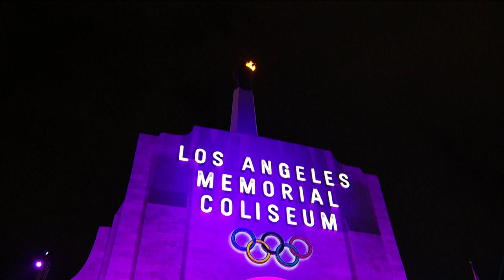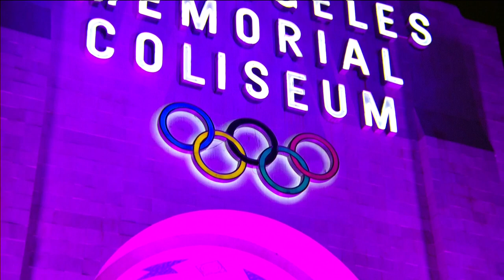Kathy Carter: How Los Angeles is perfect home for 2028 Olympics | Premier League | NBC Sports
Kathy Carter, CEO of LA28, joins Rebecca Lowe at Fan Fest to discuss how Los Angeles has the Olympics in its blood and what to look forward to in 2028.

NBC Sports Group serves sports fans 24/7 with premier live events, insightful studio shows, and compelling original programming. NBC Sports is an established leader in the sports media landscape with an unparalleled collection of sports properties that include the Olympics, NFL, Premier League, NHL, NASCAR, PGA TOUR, the Kentucky Derby, Tour de France, French Open, IndyCar and many more.

The Premier League maintains strong and consistent reach across NBC, NBCSN, CNBC, and NBC Sports Group’s live streaming products, led by the biggest stars and most prestigious teams in the world.